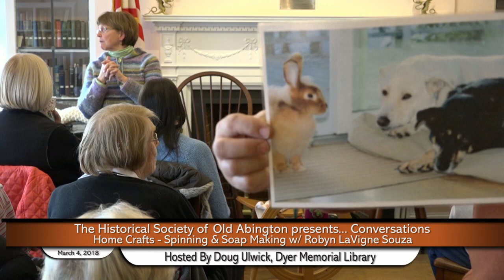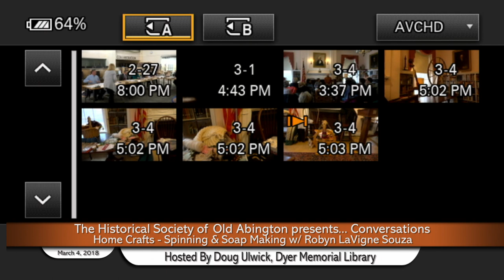Abington Historical Society of Old Abington Presents: Conversations w/ Doug Ulwick 3/4/18